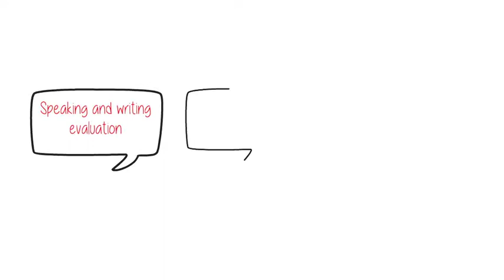Pass Ielts Courses Overview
Our IELTS preparation courses are simple to use, are streamlined to the essentials, preparing you successfully for the test. On our You Tube Channel you can find preparation courses for all 4 sections and both Academic and General Modules. You can do a full mock test under test conditions and all our materials can be easily downloaded and we only use authentic materials from past papers to practice. In this video you can find out about who I am and what I offer.